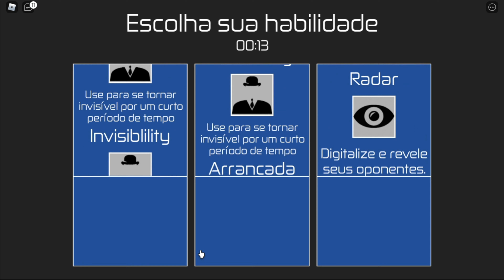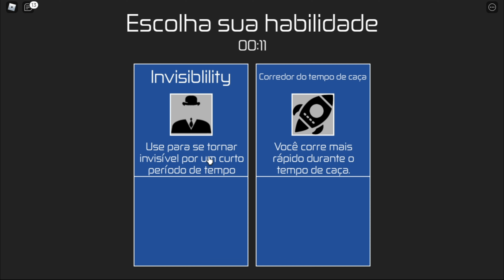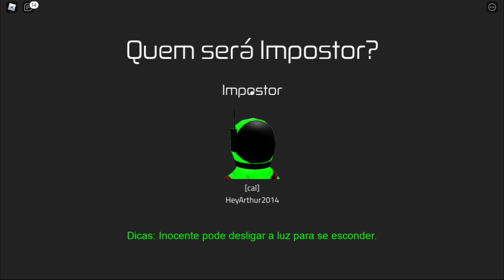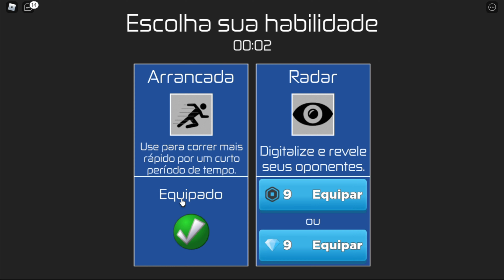ESCONDE ESCONDE DE AMONG US NO ROBLOX |HEY ARTHUR GAMER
Oi, eu sou o Hey Arthur Gamer e nesse episódio do Roblox, vou jogar esconde esconde de Among US junto com o bagunceiro gamer.